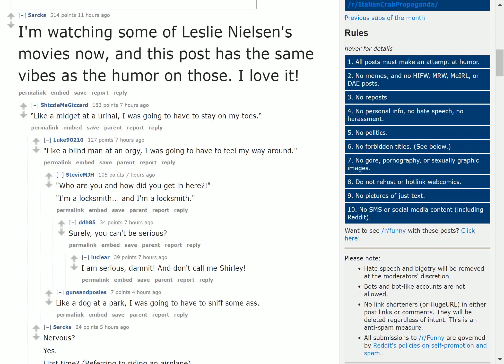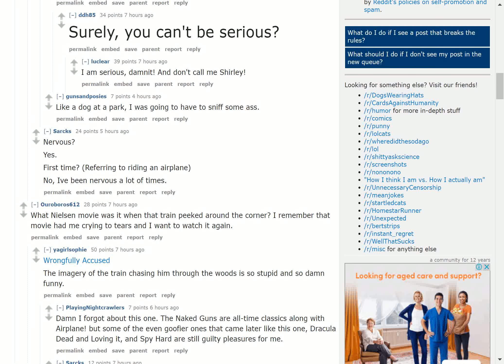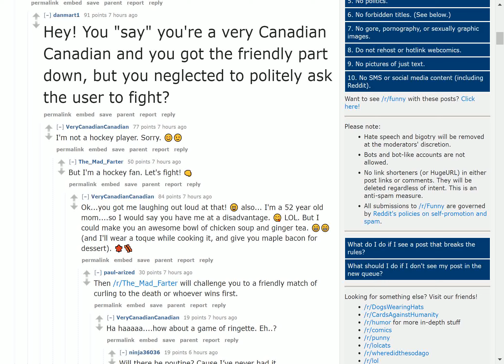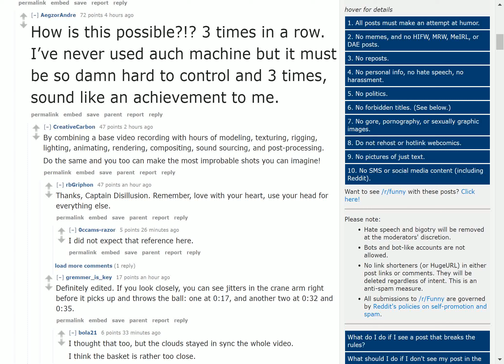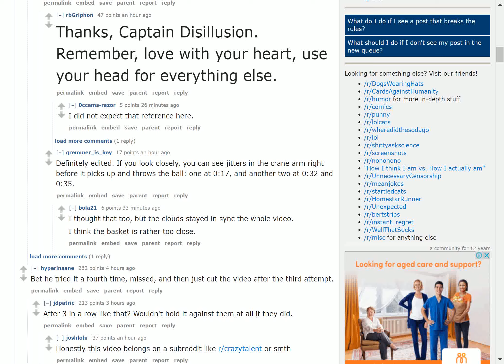My type of girl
The latest reddit news. On 18/06/2020 11:05 AM From /r/ funny